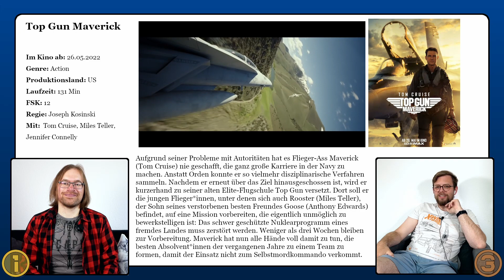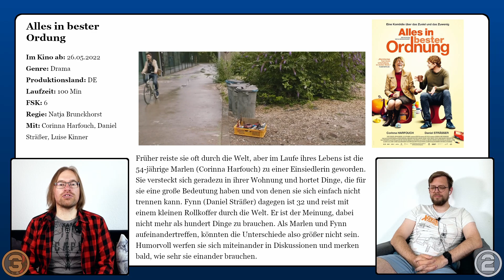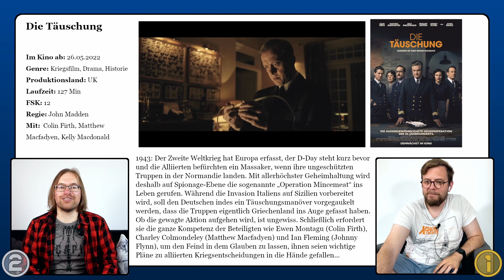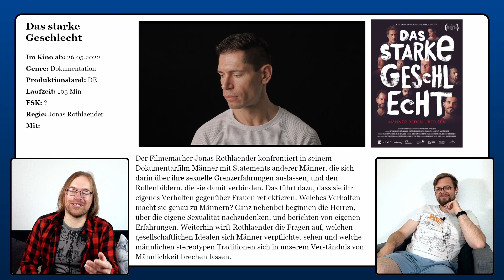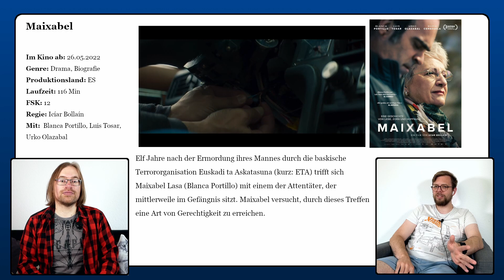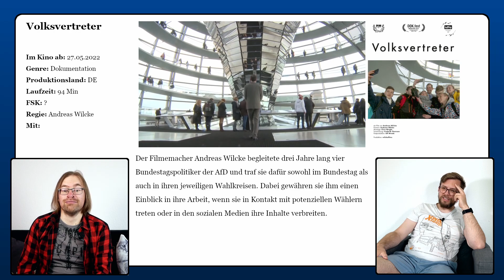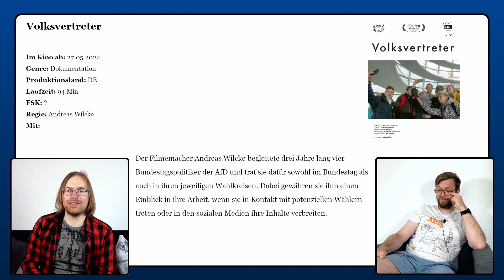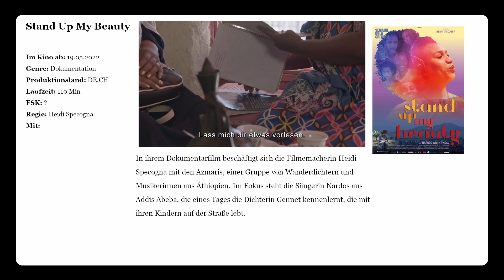Kinovorschau: Ab dem 26.05.22 im Kino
Diese Woche hebt Tom Cruise in Top Gun Maverick wieder ab. Wie sehr wir uns auf den Film freuen und was sonst noch so diese Woche startet, erfährst du in dieser Ausgabe der Kinovorschau.

© Die Rechte an den gezeigten Trailer und Poster liegen bei den jeweiligen Verleiher.